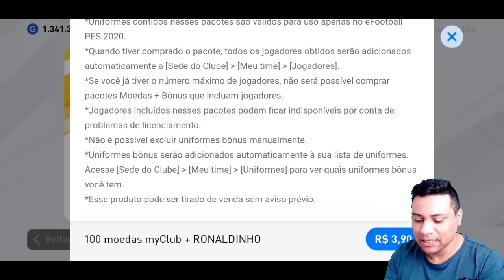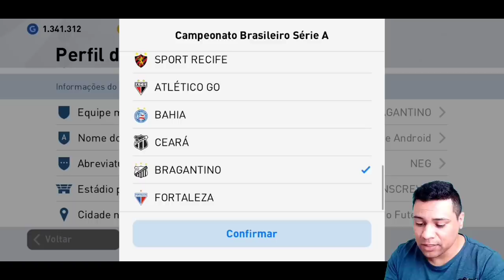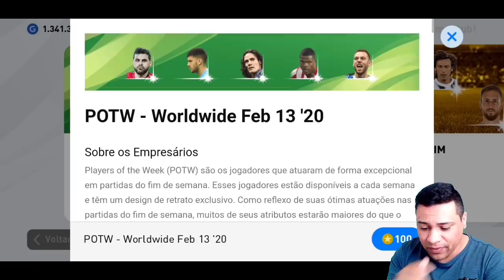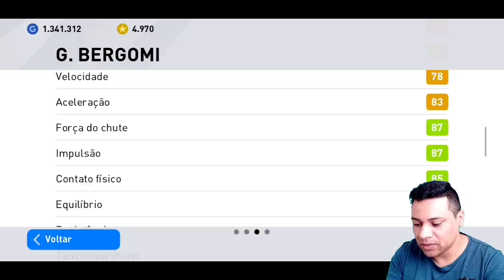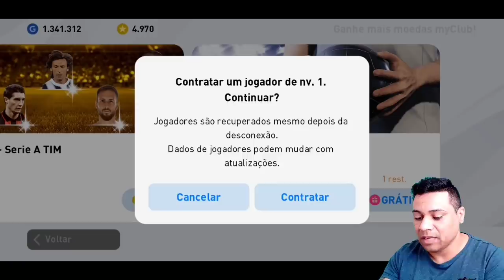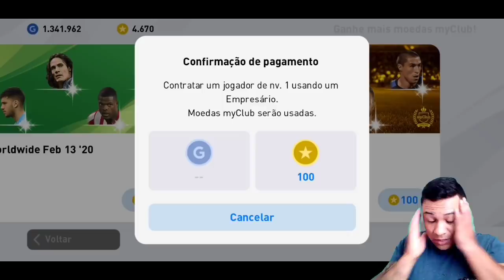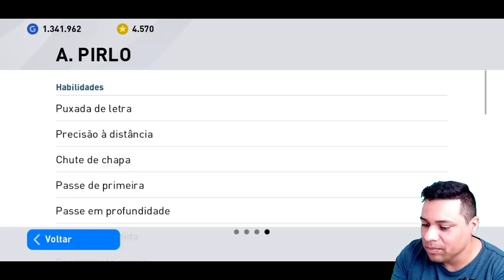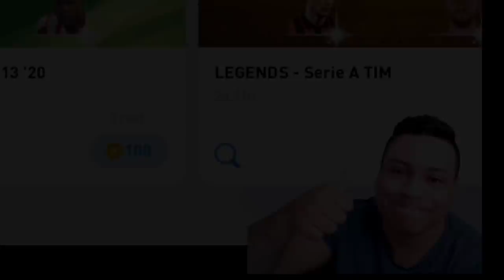PES 2020 MOBILE | 600 MYCLUB NOS LEGENDS + ATUALIZAÇÃO NOVOS LENDAS +TIMES EMPRLEMENTADOS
PES 2020 MOBILE |  600 MYCLUB NOS LEGENDS + ATUALIZAÇÃO NOVOS LENDAS +TIMES EMPRLEMENTADOS , SAIBA TUDO